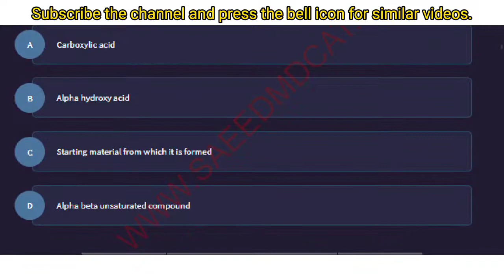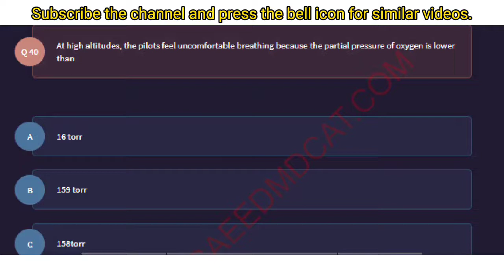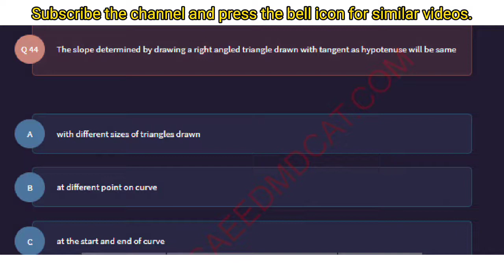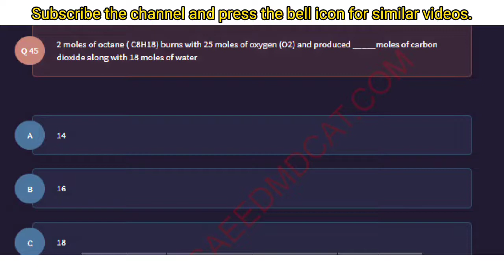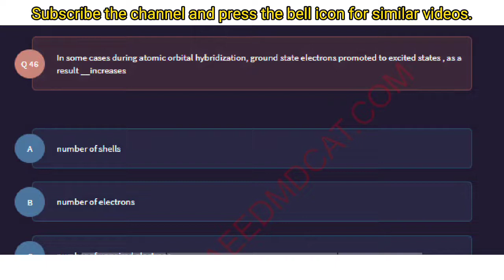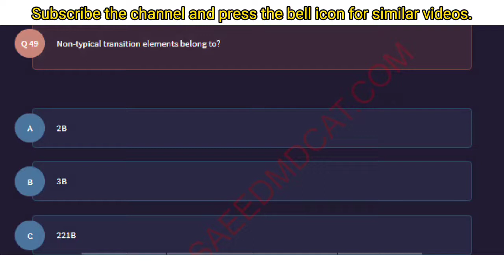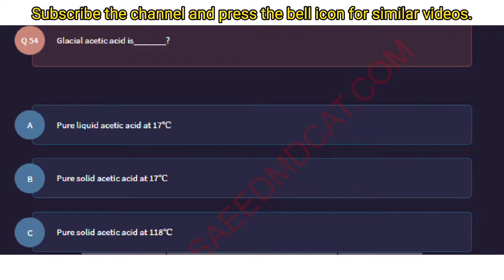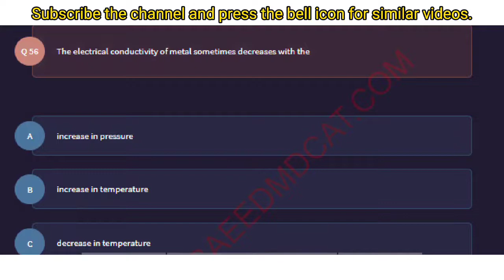PMC PAID TESTS 2021 SOLVED | TEST 01 CHEMISTRY MCQs (Part 2) | PMC PAST PAPERS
Hello guys, this video is about PMC paid tets 2021. I have solved PMC paid tests which were sent by PMC in 2021.

These MCQs will help you because many MCQs are repeated every year.

Thanks